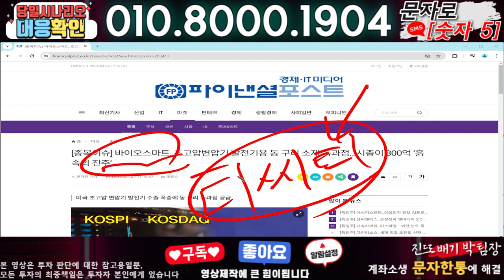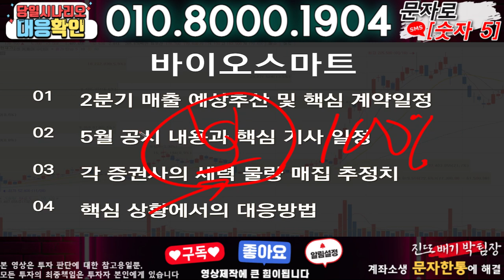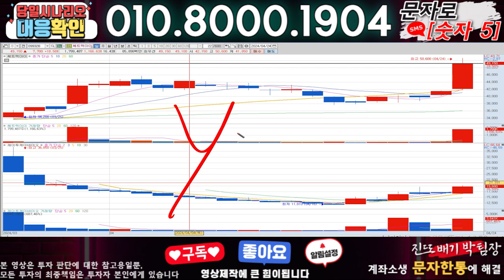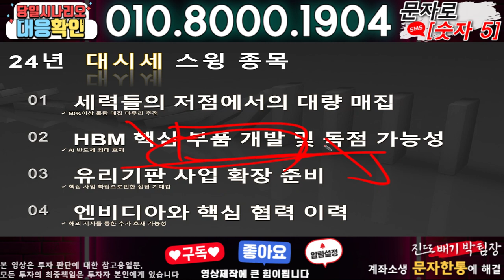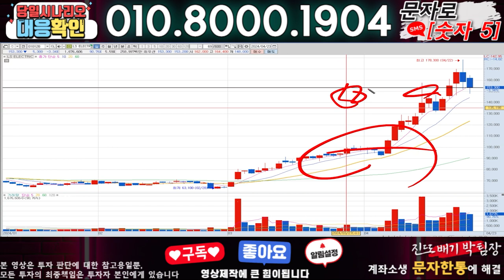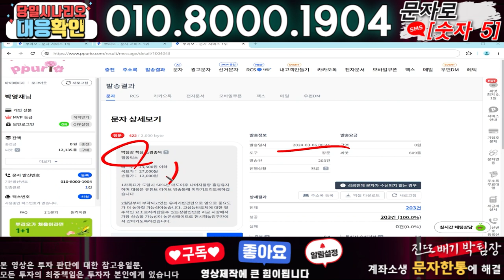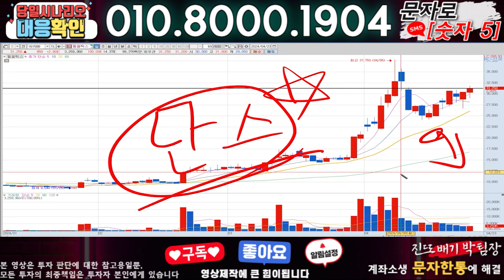바이오스마트 ) 3분전 기습속보-공식입장발표!! 무슨일인가?